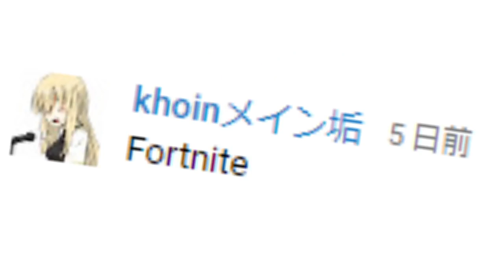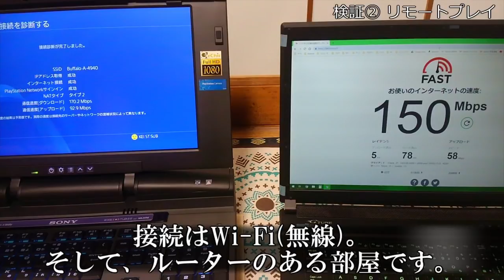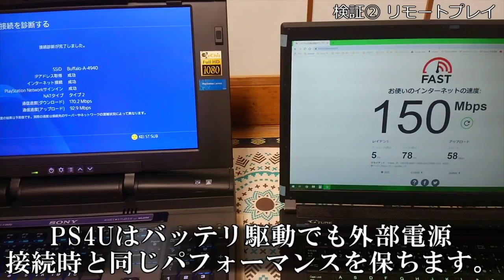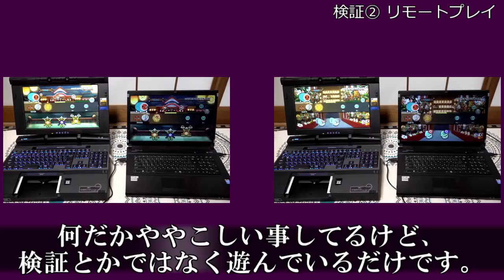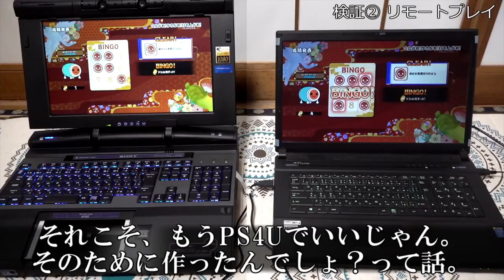【フォートナイト】自作ノートPC型PS4でキーボード&マウスは使える? 【リモートプレイ】遅延は何フレーム? FORTNITE/Remote Play Verification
PS4Uで2つの検証を試みました。①フォートナイトでPS4U搭載キーボードとUSBマウス直差しでマウサーになれるのか!? ②PS4Uの存在意義を揺るがすリモートプレイ。優秀だと言うけれどホントのところ、遅延やフレームレートはどうなのかを「太鼓の達人」で検証。60fps撮影したビデオで解析してみました。

旅路 by MAKOOTO

サイトもリニューアルしました。

FORTNITE
Epic Games, Inc.